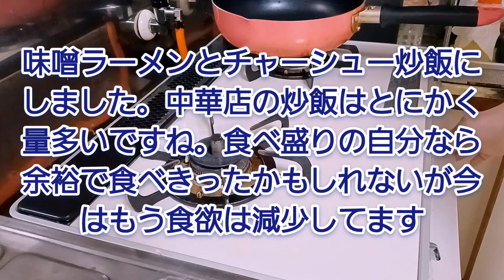鯉のぼり好き平成生まれの独り飯 昼の外食の余りで炒飯